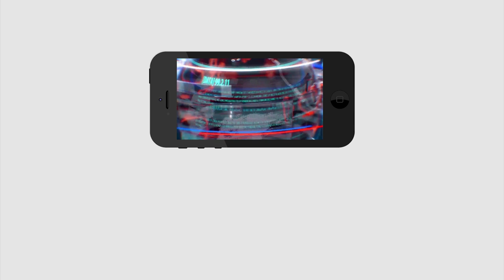అంతిమయాత్రలా లేదు టీడీపీ సింపతీ యాత్రలా ఉంది..! | YSRCP Leader fire on TDP Leaders